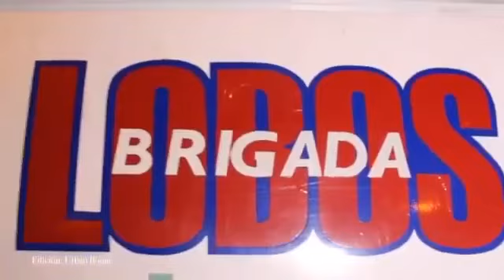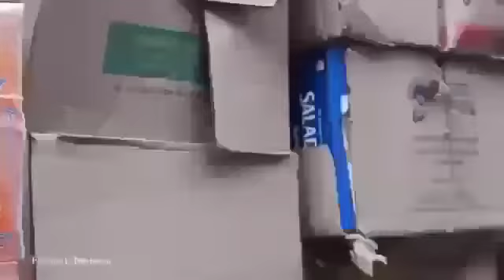Brigada Lobo, al servicio de los oaxaqueños